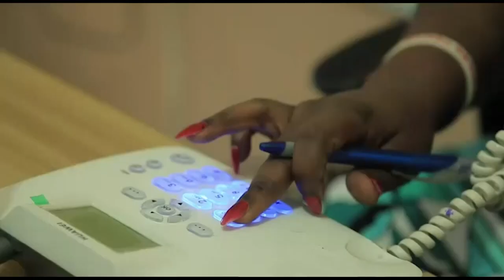Twene Jonas Is Disgracing Afia Schwarzenegger's Brand Afia Schwarzz Shouldn't Have Responded To Him